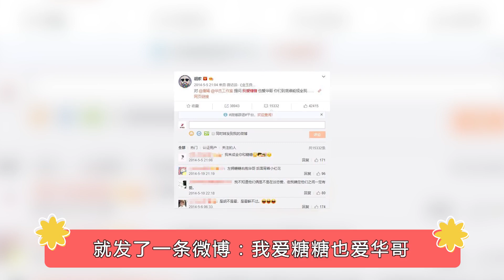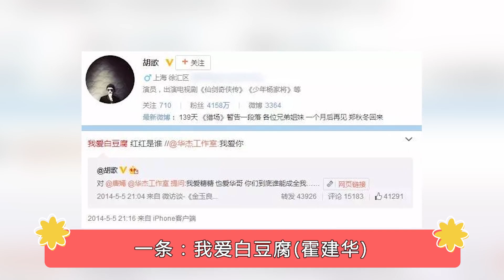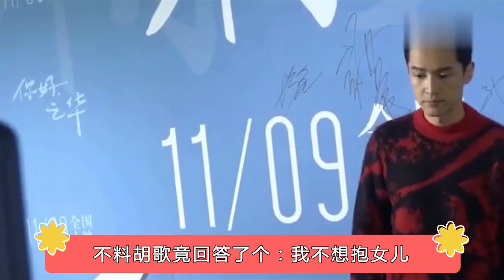霍建华问胡歌：要不要抱抱她女儿？胡歌的回答让人哭笑不得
噼里啪啦 娱乐 幕后故事 花絮霍建华问胡歌：要不要抱抱她女儿？胡歌的回答让人哭笑不得